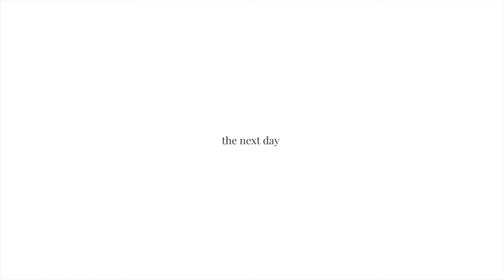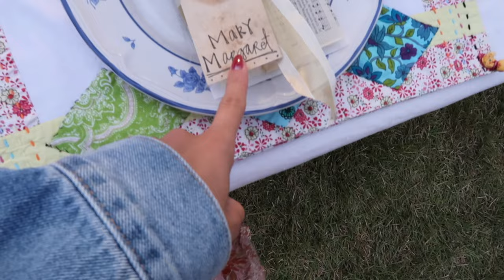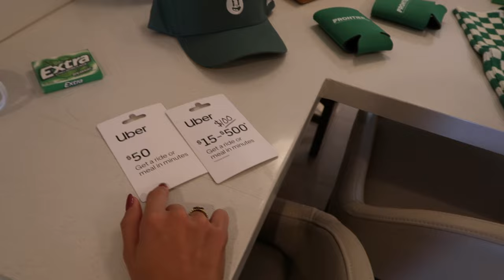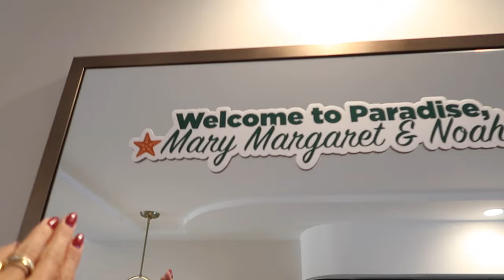VLOG: friendsgiving, nails + new hair, packing, Puerto Rico hotel room tour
Hi, thank you so much for clicking on today's video!! Feeling EXTRA thankful for all of the amazing people in my life right now:)) Let me know what y'all think of my new hair + nail color!!

LINKS:
GiGi Pip Hat
White Tank
Pink Floral Skirt
Sherpa Sandals
Grey Lounge Shorts
New Balance Sneakers
White Socks
Beis Bag